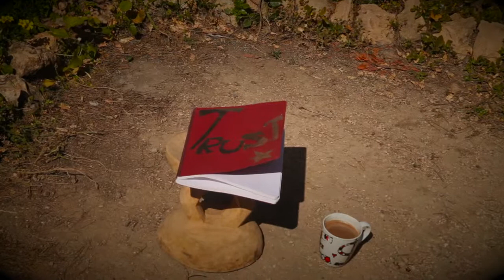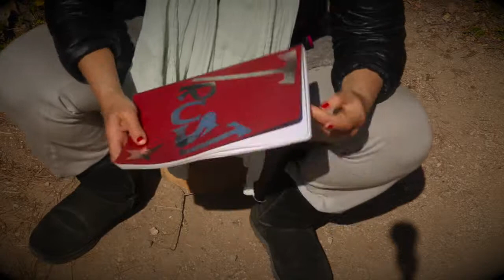Ibiza Lifestyle Tv: 90 day game plan # 72 Mikkis Magic Monday #15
Let Mikki & Q walk you through a simple step by step Process that will help you live the life you deserve!
This video is part of the 90 day Video blogging Game Plan that is an Interactive art Piece by Artists Mikki Funk & Q DeRHINO this is day #72 Follow us, as we post daily and focus on where we are going... ...from 'Obscure to on Tour!' Living the
DREAM!!